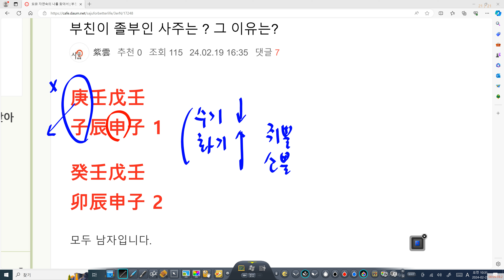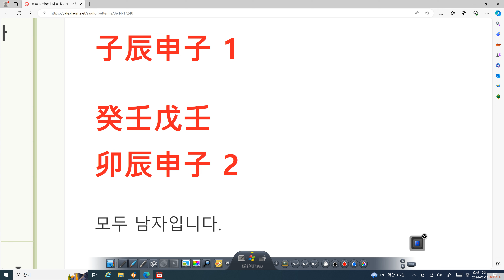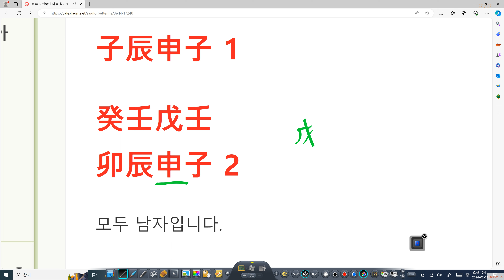사주통변의 달인 = 사주구조분석의 달인 / 사주원국에 승부를 걸어라. !!!!!!!!!(부친이 졸부가 된 사주팔자- 카페퀴즈문제)